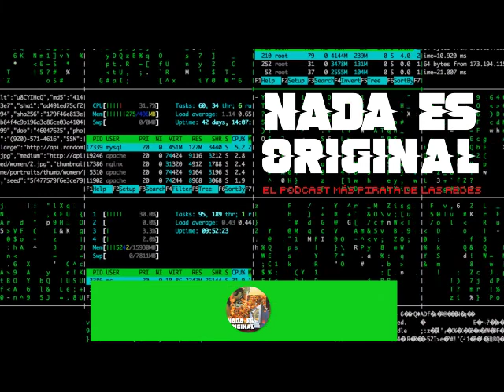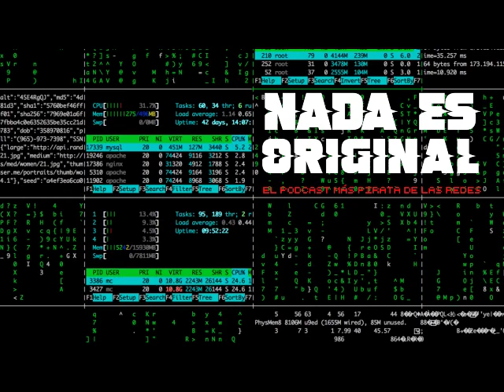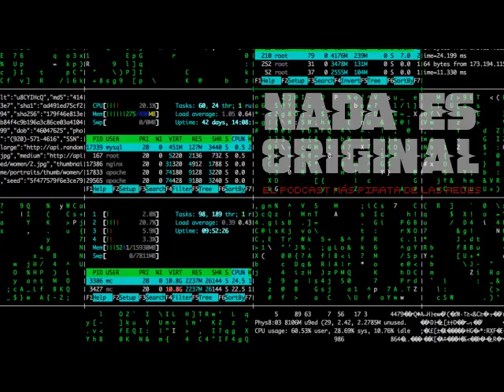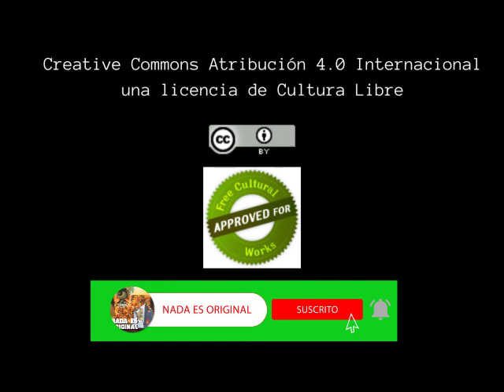Yadira Gutiérrez y Un Cine Llamado Libertad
Nada Es Original
Hacker Edition
Capítulo 62

Desde Tijuana nuestra querida Yadira Gutiérrez, ahora en su faceta de directora, nos visitó para contarnos sobre su proyecto Un Cine llamado Libertad.

No te lo pierdas exclusiva por Youtube y Mixcloud.